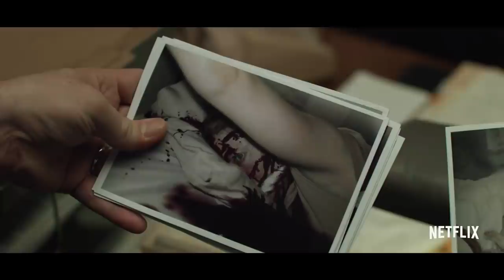Mindhunter: In the Hands of the Killer (Scene Analysis)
Mindhunter is an American crime drama web television series created by Joe Penhall, based on the true crime book Mindhunter: Inside the FBI's Elite Serial Crime Unit written by John E. Douglasand Mark Olshaker. The series is executive produced by Penhall, David Fincher, and Charlize Theron among others, and debuted worldwide on Netflix on October 13, 2017.In November 2017, Mindhunter was renewed for a second season.

Set in 1977 – in the early days of criminal psychology and criminal profiling at the Federal Bureau of Investigation - Mindhunter revolves around FBI agents Holden Ford (Jonathan Groff) and Bill Tench (Holt McCallany), along with psychologist Wendy Carr (Anna Torv), who originate the FBI's Behavioral Science Unit within the Training Division at the FBI Academyin Quantico, Virginia. They interview imprisoned serial killers in order to understand how they think, with the hope of applying this knowledge to solving ongoing cases.

A big thank you to patron Dennis (@dennisleytonb) for making this video!

This Guy is Sven, an A.C.E. Award nominee who cut for James Cameron, Joseph Gordon-Levitt, and James Franco.

My absolute favorite Film Editing Book is...